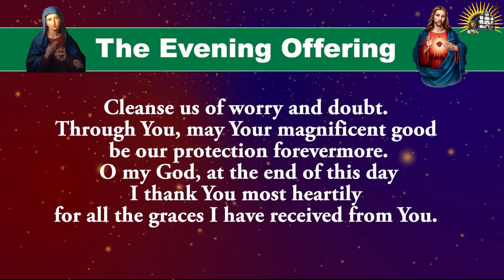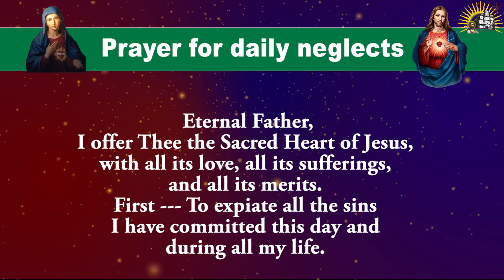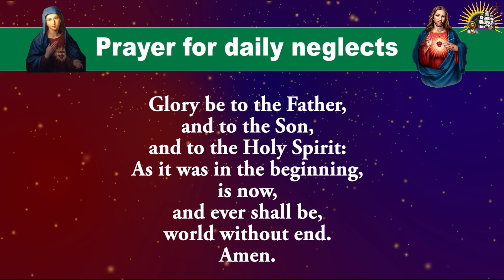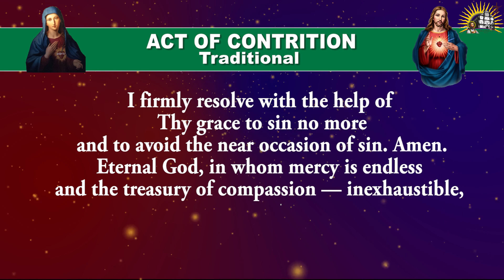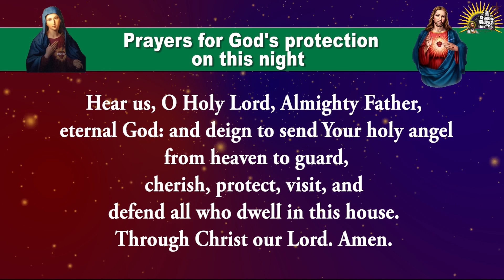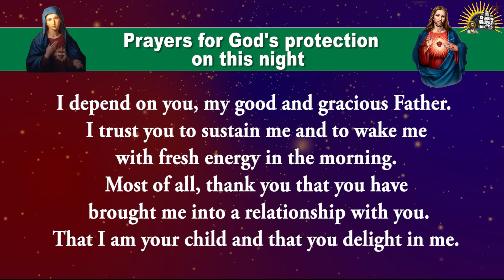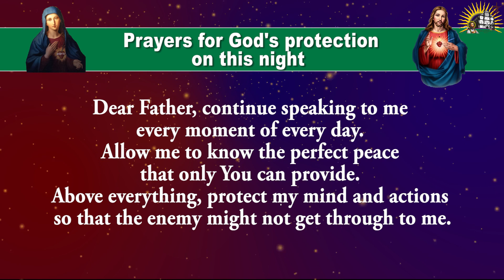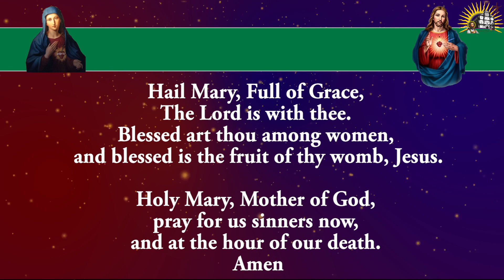Pray Along - Daily Evening Offering and Prayers - 10 October 2024